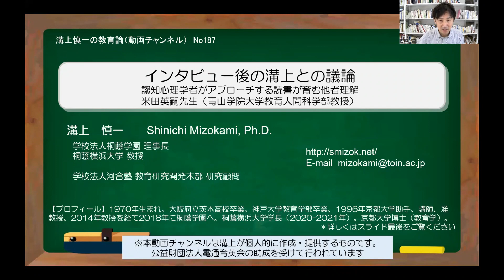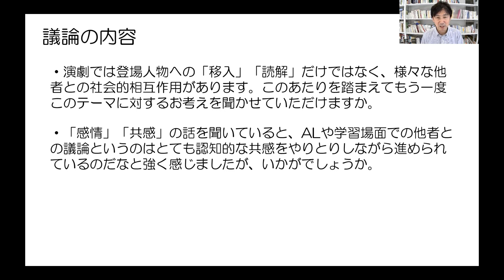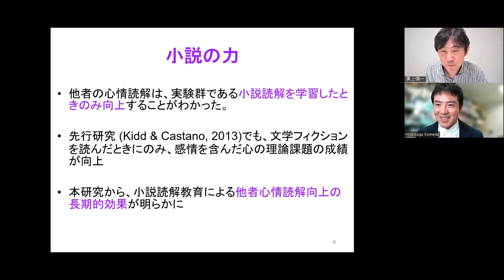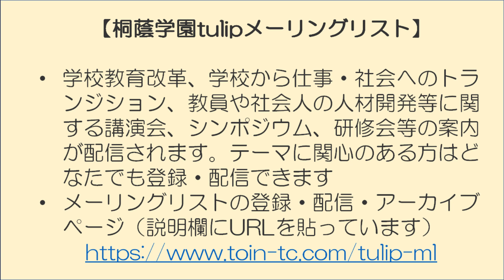No187(溝上との議論) 読書が育む他者理解－米田英嗣先生（青山学院大学教育人間科学部教授）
「本編」での後の溝上との議論です。
（論点）
・演劇では登場人物への「移入」「読解」だけではなく、様々な他者との社会的相互作用があります。このあたりを踏まえてもう一度このテーマに対するお考えを聞かせていただけますか。
・「感情」「共感」の話を聞いていると、ALや学習場面での他者との議論というのはとても認知的な共感をやりとりしながら進められているのだなと強く感じましたが、いかがでしょうか。

（リンク）
・（本編）読書が育む他者理解－米田英嗣先生（青山学院大学教育人間科学部教授）

・No180) 自閉スペクトラム症者にも共感性はある！－米田英嗣先生（青山学院大学教育人間科学部教授）（2023年6月28日配信）

（参考文献）
・溝川藍 (2007). 幼児期における他者の偽りの悲しみ表出の理解　発達心理学研究, 18(3), 174-184.